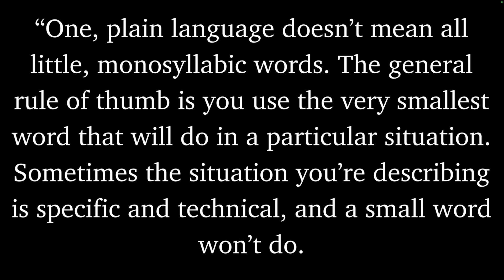How David Foster Wallace Mastered Vocabulary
Want to master vocabulary? Well, today we are learning from legendary writer David Foster Wallace on the three ways to build your vocabulary for better writing.

Best Writer's Thesaurus (Contributions by Wallace)

Best Usage Dictionary (Contributions by Wallace) (Get the third edition for essays at the start)